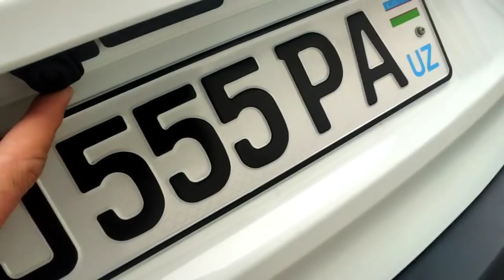22-DEKABR CHUST MASHINA BOZORI ARZON MASHINALAR NEXIA 2, LASETTI, DAMAS, SPARK, MATIZ NARXLARI